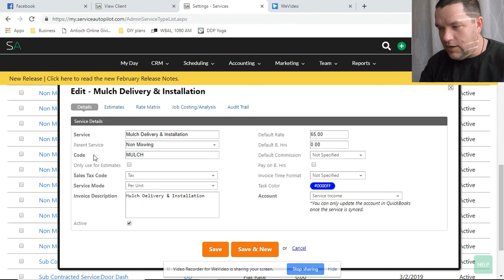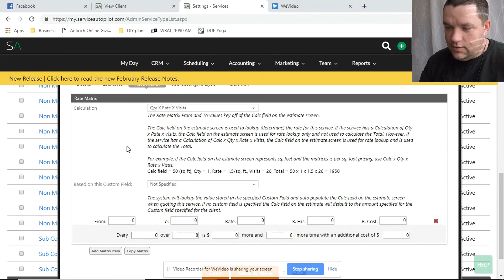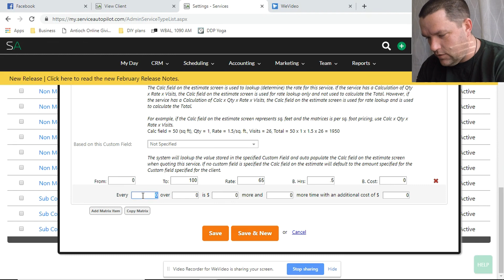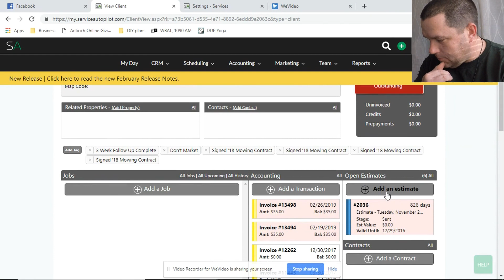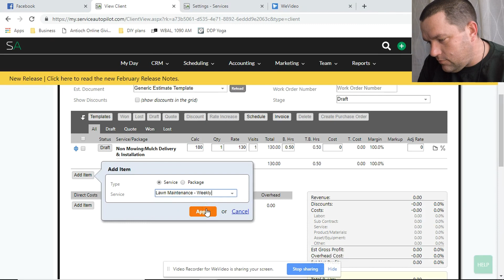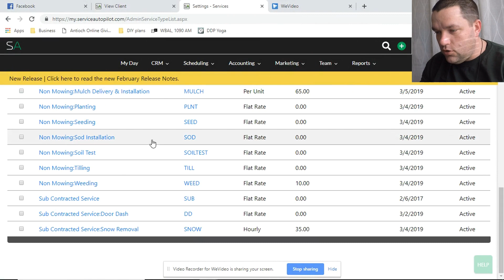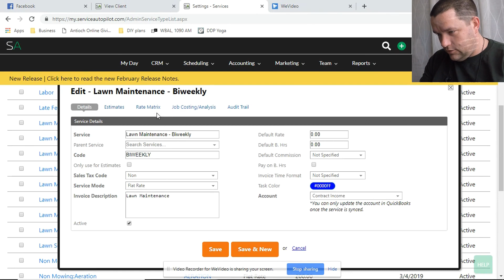Building a Basic Rate Matrix in Service Autopilot